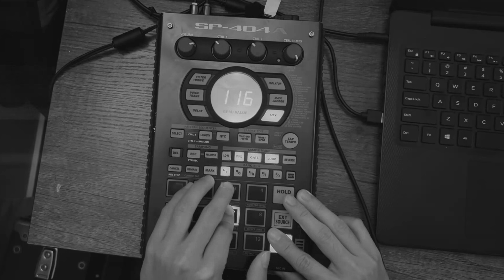down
inspired by tuamie